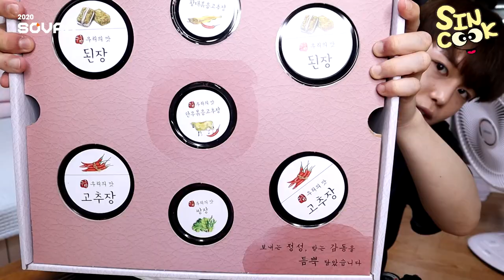집에서 즐기는 바캉스! 에어컨 빵빵하게 틀고 신나게 먹어보자♥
영상에서 소개한 사회적 기업의 제품 구수담 외 50개 기업의 제품들은 9/1부터 9/25까지 11번가 기획전에서 만나보실 수 있어요!

💜 세상을 바꾸는 기회, Social Value Connect 2020 💜
본 영상은 더 나은 세상을 만들기 위한 국내 최대의 사회적 가치 민간 축제 SOVAC 2020으로부터 지원금을 받아 제작된 영상입니다.
희망이 있는 오늘, 더 행복한 내일을 만들기 위한 Social Value가 궁금하다면? 👀
9월부터 진행되는 Social Value Connect 2020 온라인 Session에 함께해주세요!

비고라이브를 시작했어요! 하루에 2시간정도 하고 있는데
저랑 소통하면서 놀아요😊
👇다운링크👇